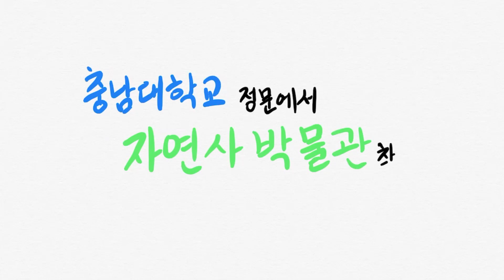충남대학교 정문에서 자연사박물관 찾아가기 v1